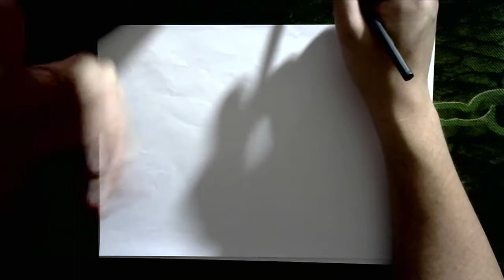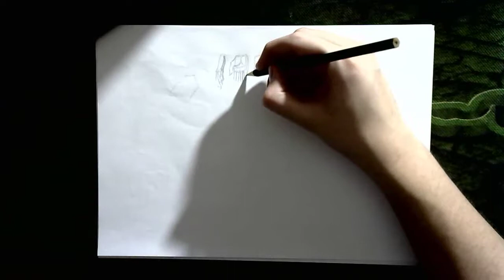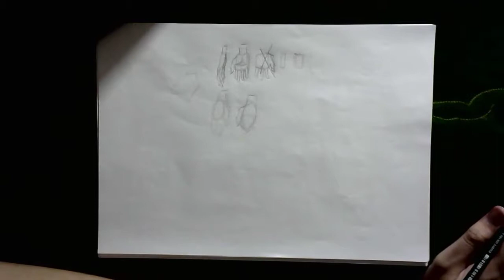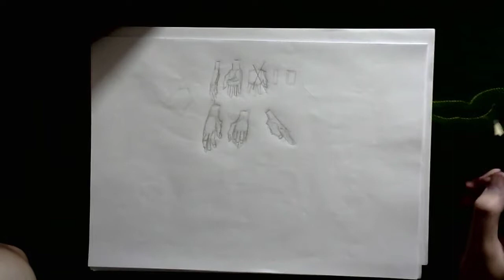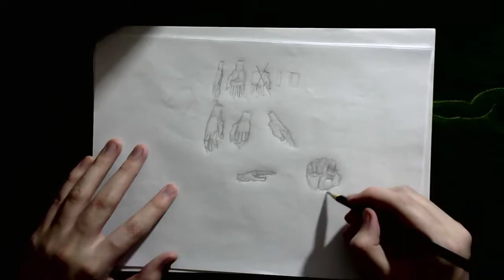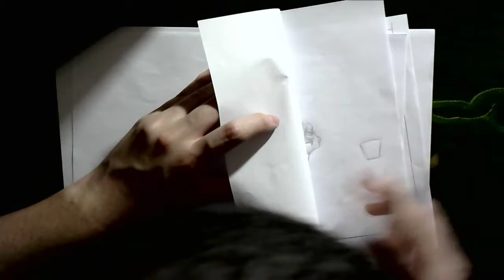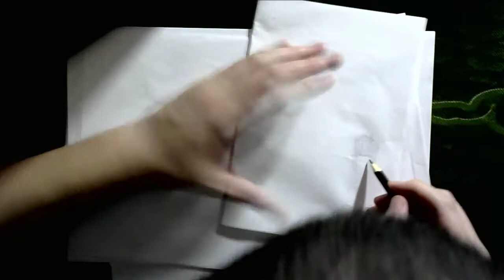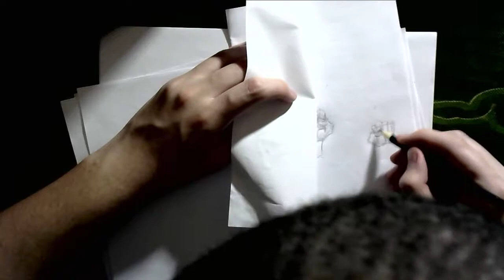[686 de 1000 dibujos]